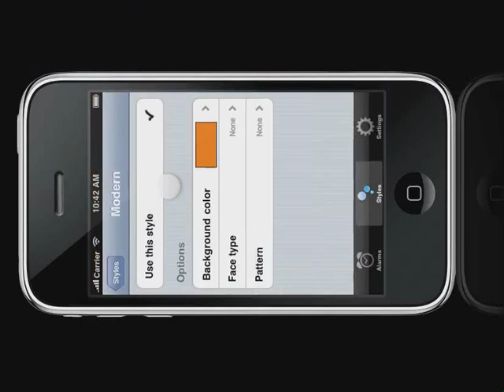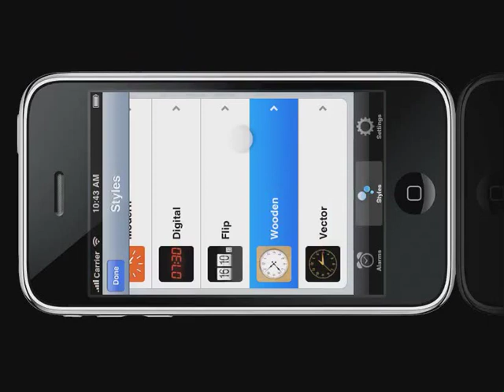News Alarm HD - Clock Styles (Rotated) - Talking news alarm clock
News Alarm is a talking news alarm clock. This video is played in the app as a tutorial to show how to change and customize the clock style.